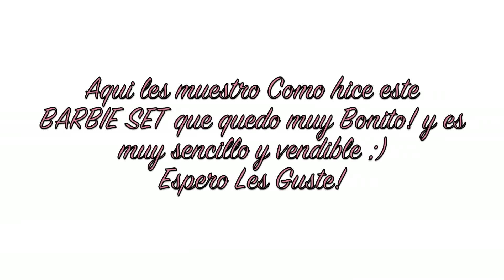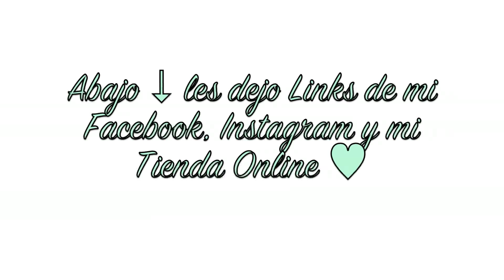TUTORIAL: Como Remuevo Uñas Acrilicas y Diseño Barbie ♥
Gracias a Brisaenelmar por ser Inspiracion ♥